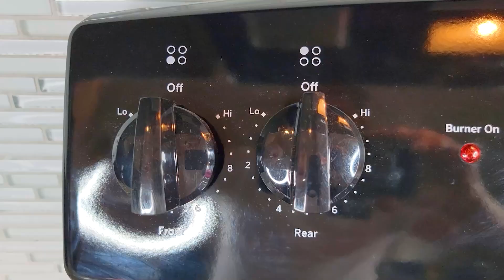Bridge Blocks Toys Construction, Police Car, Excavator Tractor, Dump Truck, Road Roller